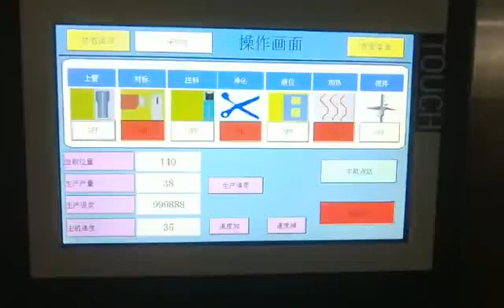Cream/baby food tube filling packing machine